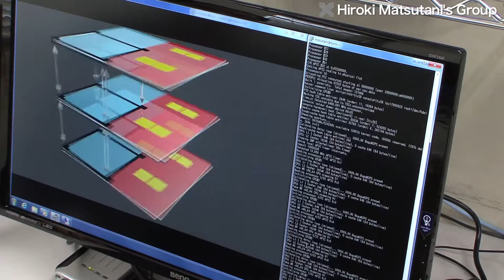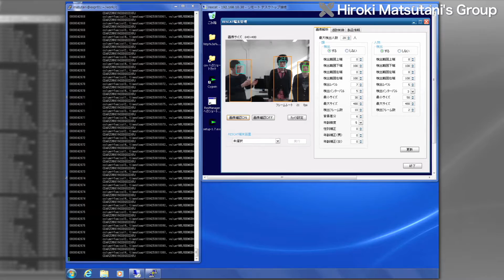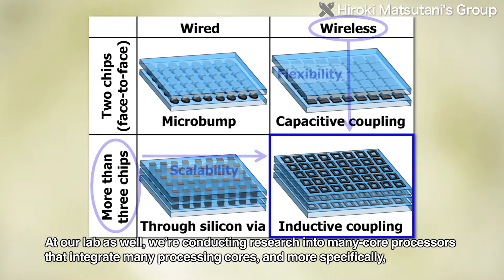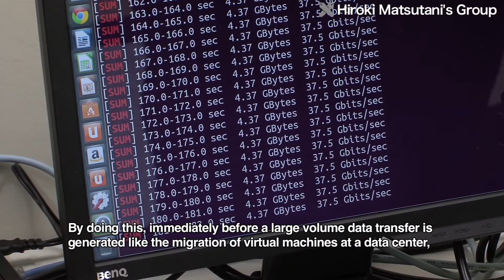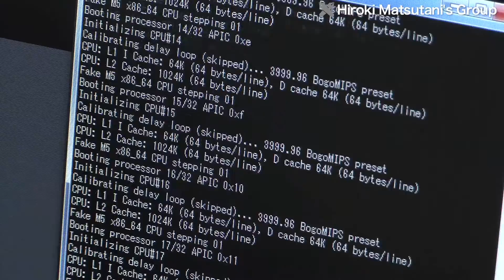Computer Architecture for the Use and Application of Big Data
The Matsutani Lab in the Department of Information and Computer Science of Keio University's Faculty of Science and Technology is researching interconnection networks on a variety of scales ranging from large-scale data-center networks for Big Data to micro-networks such as Network-on-Chips.

Q. "At this lab, we're currently conducting research mainly in four areas on computer architecture in order to fully utilize Big Data. The first area is research to accelerate databases so that Big Data can be utilized. More specifically, we're conducting research to accelerate simple but highly-scalable structured storages called NoSQLs using custom hardware."

At the Matsutani Lab, researchers are using FPGA boards that equip four 10 gigabit Ethernet interfaces in order to boost the database processing, and they are developing custom hardware for various structured storages. Human characteristics captured by a commercial facial-recognition system can be stored in the databases, which are accelerated by the proposed hardware.

Q. "Our second area of research is social graphs, or in other words graphs that represent how individuals are connected. In this area, our research is directed at using GPUs to accelerate the analysis of social graphs such as Facebook.
The third area has to do with the various requests that come to servers when dealing with Big Data and cloud computing. These requests that are received by servers have request-level parallelism, and in order to process numerous requests in parallel, many-core processors, which integrate many processing cores on a chip, must be used. At our lab as well, we're conducting research into many-core processors that integrate many processing cores, and more specifically, we're researching and developing wireless 3D many-core architecture that stacks many-core processor chips wirelessly."

At data centers that process Big Data, the cost to transfer data is becoming larger than ever before. Therefore, as the fourth area of research, the Matsutani Lab is conducting research into ultra-high speed networks that connect server racks by optical beams so that these types of data centers can handle unexpectedly large volumes of data transfers.

Q. "Until now, these types of large data transfers were done with links of about 1 giga bps, and as a result, the data transfers took a tremendous amount of time. Therefore, at our lab, we're conducting research that will enable us to dynamically form optical beam links of 40 giga bps between racks by installing an element called a collimator lens on each server rack and then changing the direction of these collimator lenses. By doing this, immediately before a large volume data transfer is generated like the migration of virtual machines at a data center, a 40 giga bps wireless, or in other words, an optical wireless beam link can be formed, and then that optical beam can be used to transfer the large volume of data. That's the type of research we're conducting in this area."

The Matsutani Lab is conducting research on system architecture for Big Data from a computer architecture level, and is attempting to realize a computer infrastructure that will better facilitate the use and application of Big Data by achieving technology that conserves power, conserves space, and reduces costs. In addition, the lab intends to continue its research efforts into the future as well in order to support the major innovations that are expected in Big Data processing and analysis.